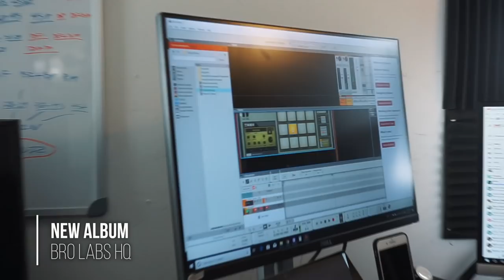WHY VITAMIN D IS F*CKING AWESOME